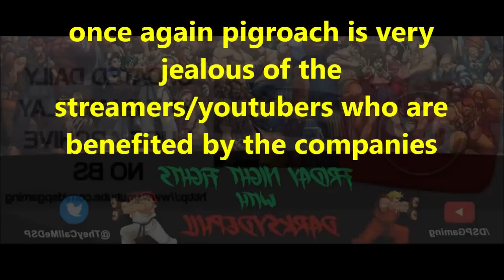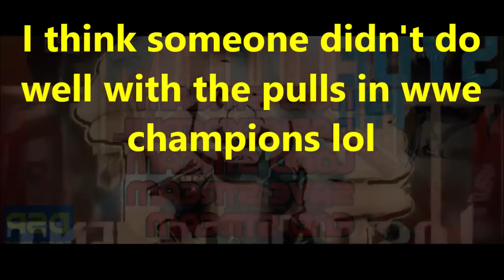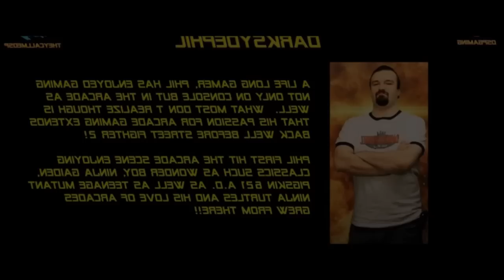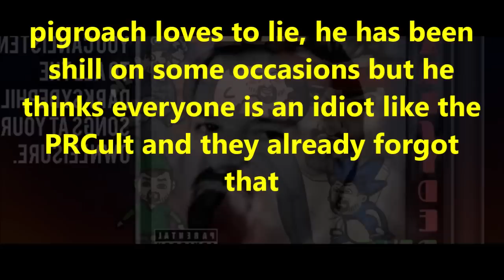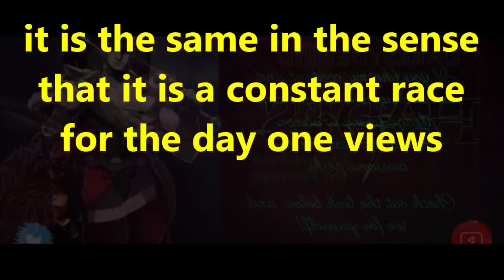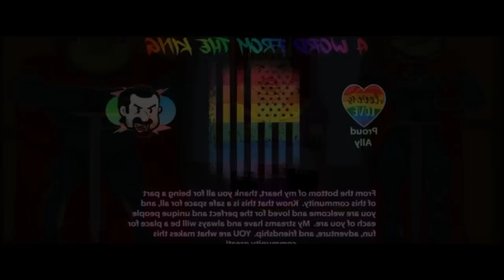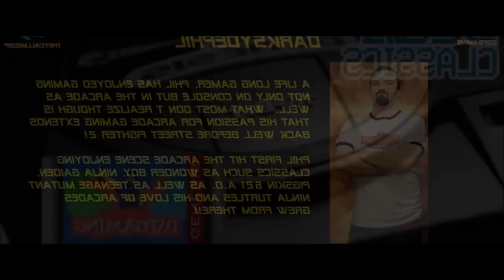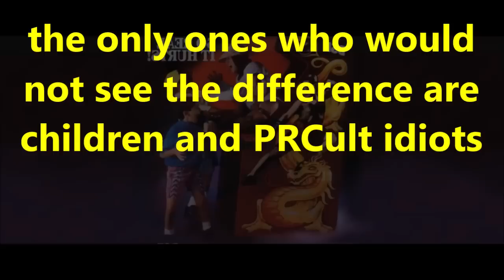DsP--the renaissance of the money creatures--jealous & toxic shill ranting against successful shills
0:46 video starts